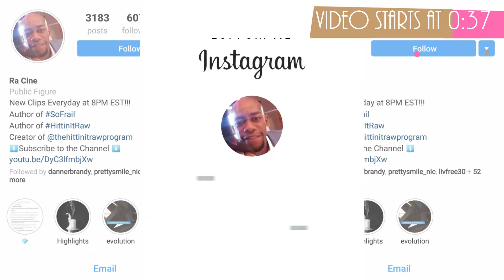Episode 14: Deciphered Languages